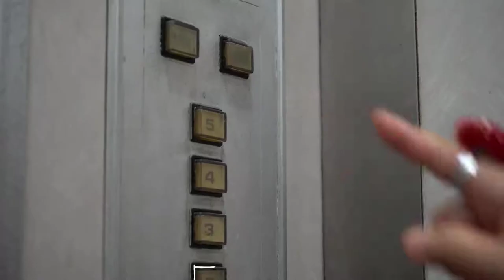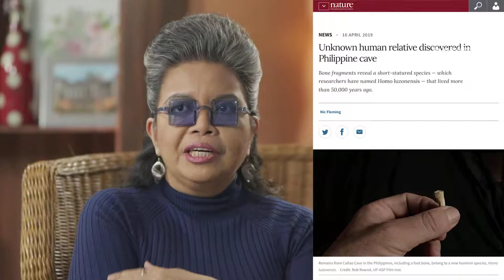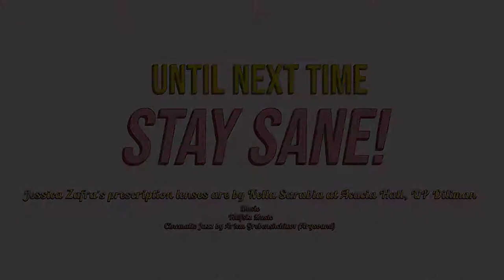Jessica Zafra and Vito Hernandez